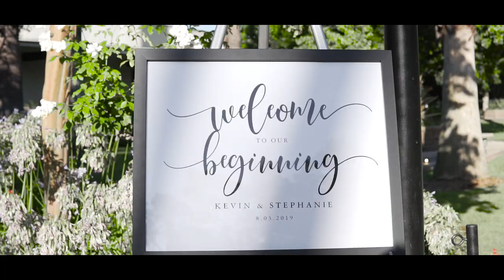DISTANCE ONLY TESTS LOVE - STUNNING WEDDING IN LOS ANGELES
Los Angeles Wedding Film / An intimate, Beautiful and Romantic Wedding in Los Angles California.